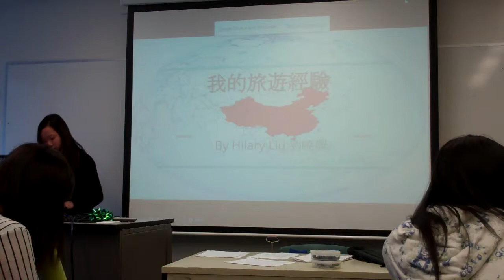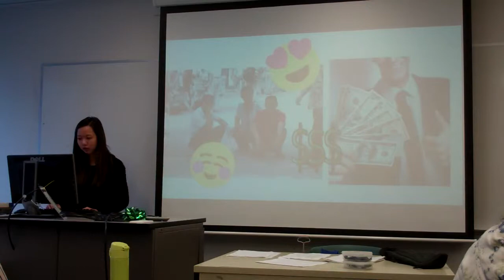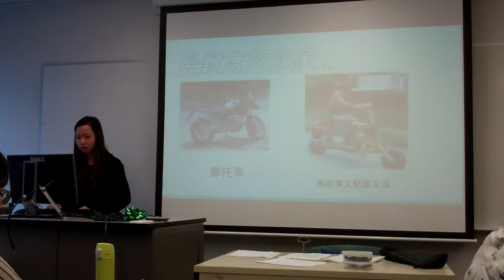Hunter College Fall 2015 CHIN201 - Xiaomei Liu